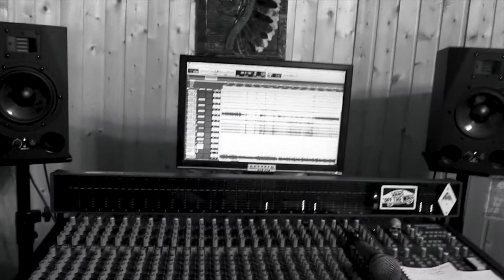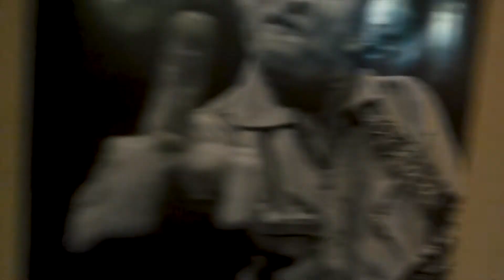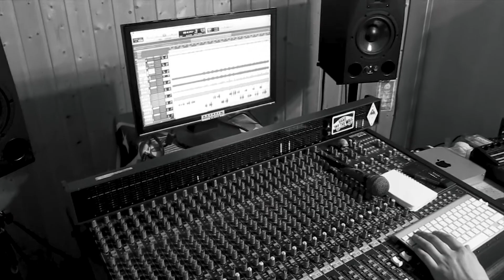Infiltration[Death Metal] - Nuclear Strike Warning Record Sessions